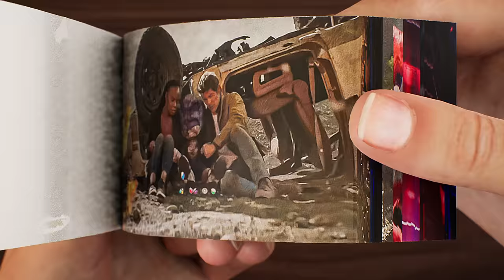Shadow The Hedgehog Flipbook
Animated Flipbook - Shadow The Hedgehog Flipbook